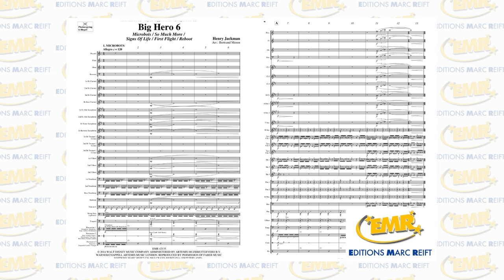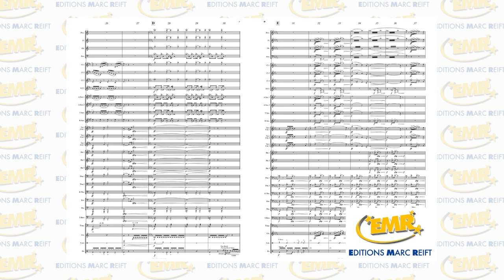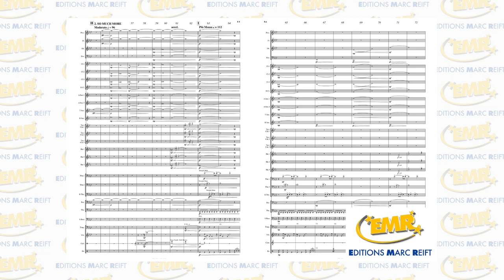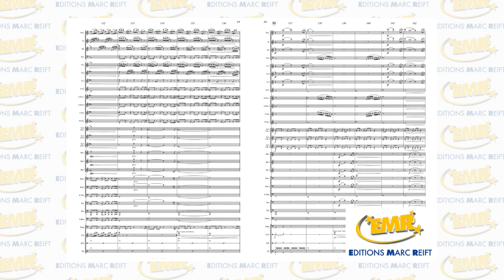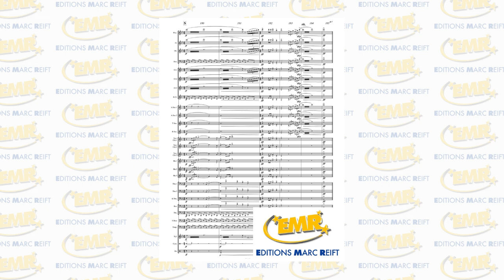Editions Marc Reift - Big Hero 6 (Henry Jackman, Arr.: Bertrand Moren) - for Concert Band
Microbots / So Much More / Signs Of Life / First Flight / Reboot
Philharmonic Wind Orchestra conducted by Marc Reift